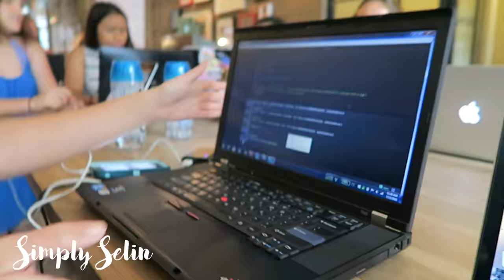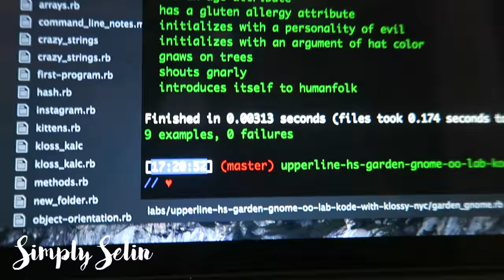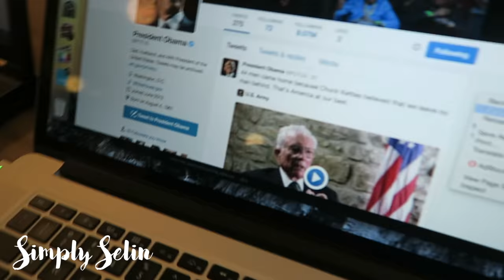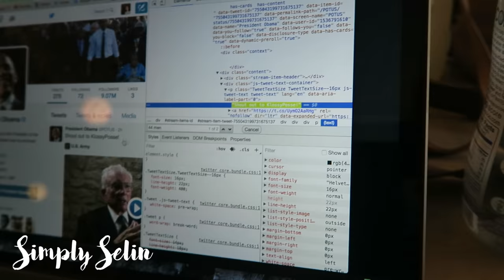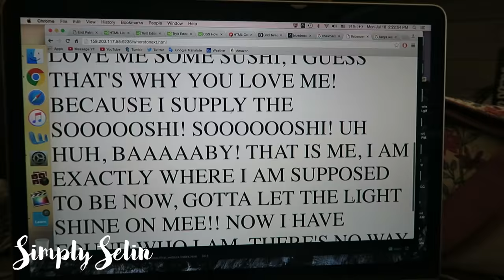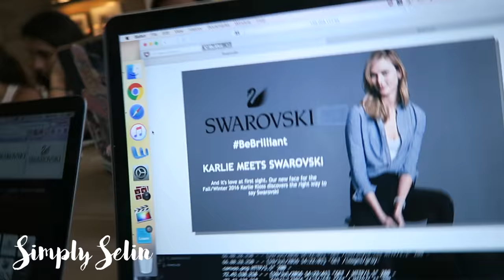Kode with Klossy Vlog #3 || HACKING INTO ACCOUNTS?!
Hope you all learned a thing or two about what we do at Kode with Klossy, as well as a few tips on coding! :)

ABOUT ME:
Age: 17
Name: Selin
Camera: My DSLR Canon Rebel T4I
Editing System: Final Cut Pro X

XO,
Selin